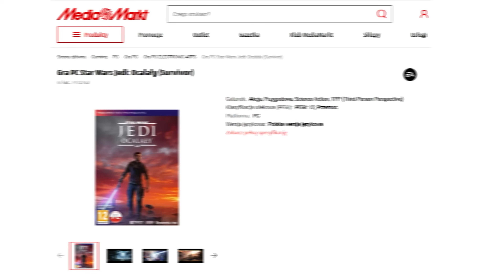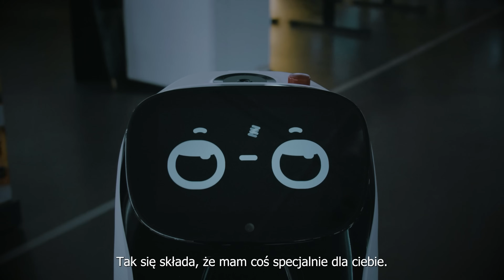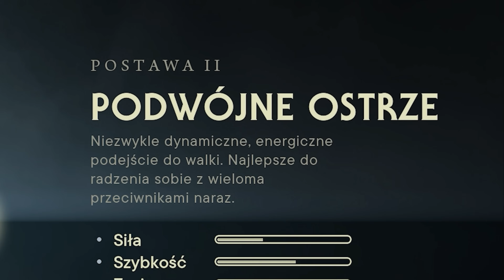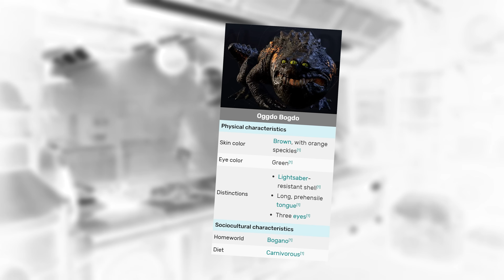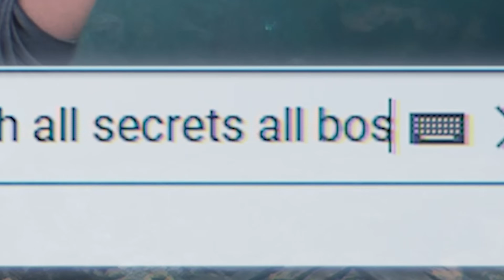CZY PRZEŻYJĘ STAR WARS JEDI: OCALAŁY NA NAJWYŻSZYM STOPNIU TRUDNOŚCI